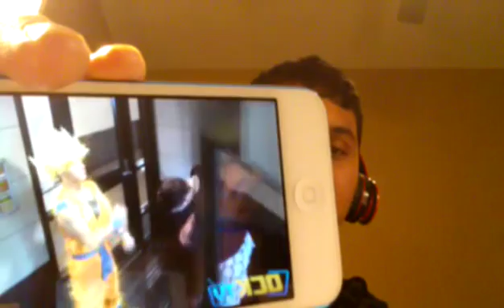Dragonball Z Hallway prank Live Reaction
That ending though